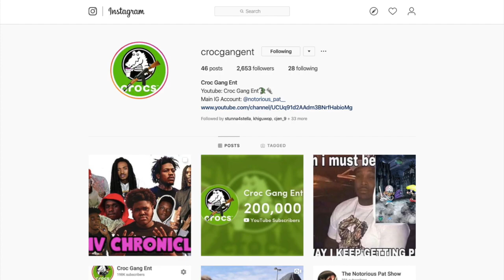Xanman Coming Up and How DMV Artists Weren't Initially Trying to Give Him the Time of Day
Xanman is without a doubt the artist thats been making the most noise in the DMV as of recently. Coming up, he mentioned how many artists buzzing at the time weren't trying to work with him when they reached out, furthering the stigma that the DMV would be a lot further ahead musically if artists worked with each other more often. Lil Dude was one of the first to network with Xanman and both of their careers have mutually benefitted form it since.

Blueface Makes it Rain on the Less Fortunate this Christmas💯 (Notorious Pat Show)

The Popeyes Chicken Sandwich is the Worst Thing to Happen in 2019 (IOTA!!)

 The Curious Case of Tekashi 6ix9ine (IOTA)